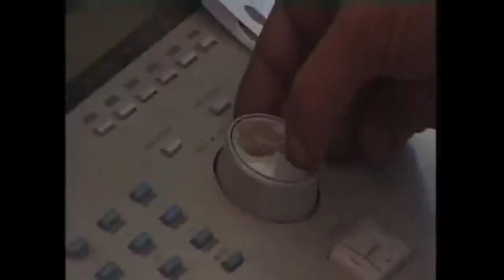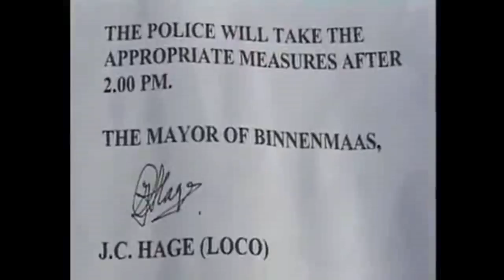Morphonik [Dan] - hardcore cutz (visual drones)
-=MORPHONIK=- [CZ]
Morphonik [Dan] - hardcore cutz
visual by drones